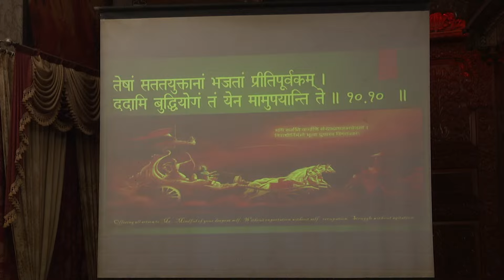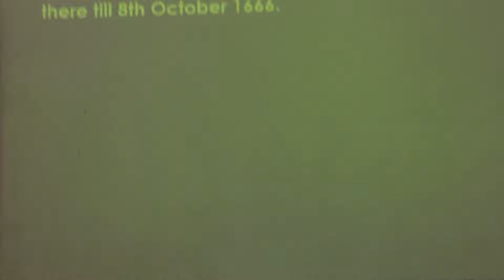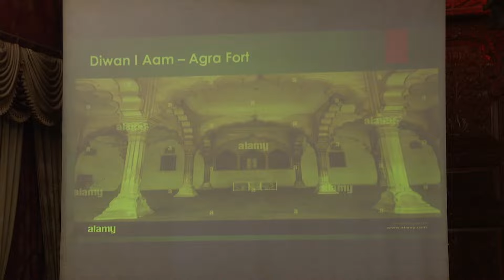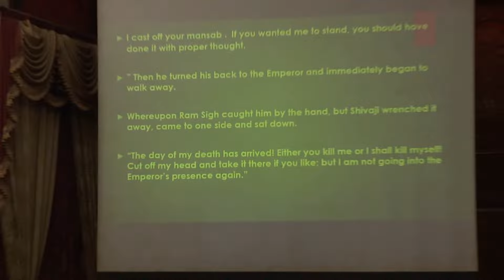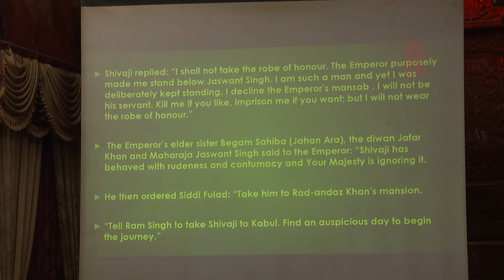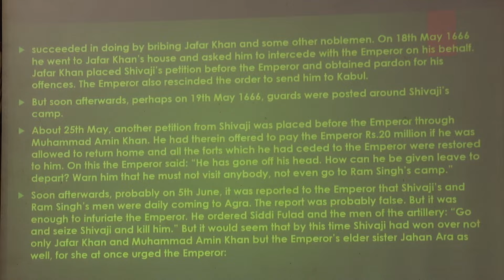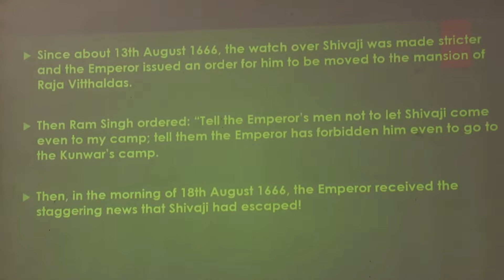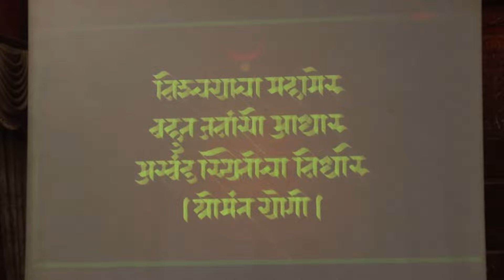The Great Escape - Chhatrapati Shivaji Maharaj | Wednesday Gitamrita Class | HG Narasimha Kripa Das